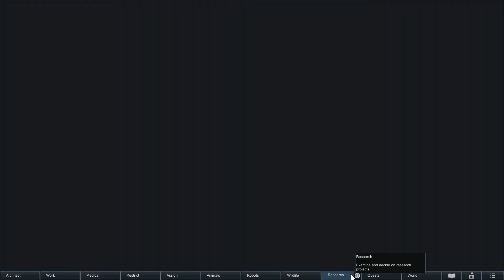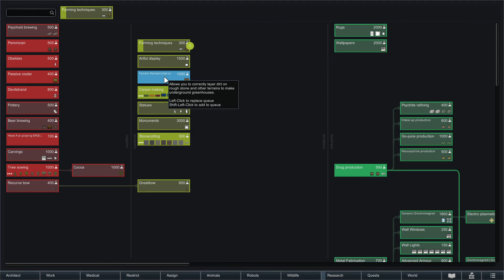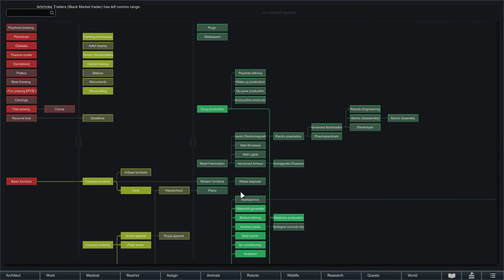Predators | Modded RIMWORLD 1.1 ROYALTY DLC! | Ep 29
Titles give the right to an Imperial psychic amplifier. Those who hold one can use their mind to manipulate and defeat their foes. Psycasters can blind enemies or mind-control them, block sensations of pain or confer deadly focus on an ally. Advanced psycasts induce mass vomiting in crowds of foes, teleport objects or people, drive enemies insane en masse, or render allies temporarily invisible for stealth attacks.

For those who wish to live as rebels against the Empire, there are other ways of acquiring psychic amplifiers as well.

The purpose of quests is to generate dramatic stories that couldn't happen otherwise. Quest challenges are grander and more exotic than day-to-day defense, but the only happen if you accept them.

Mech clusters always appear in an initially dormant state. The player can take the time to decide and execute a plan of attack. This puts the player on the offensive, which contrasts with the defense-oriented fights in the base game. Mech cluster elements include:

World condition makers that poison the air, darken the sky, or create some other world condition.
Shields to block bullets or mortar fire
Factories to assemble new mechanoids over time.
Beacons to call reinforcements.
Turrets, mortars, and surrounding walls.
Unstable power units which you can attack to create explosions, or steal.
Alarm systems of various types.
Mechanoid defenders including the new Pikeman sniper mech.